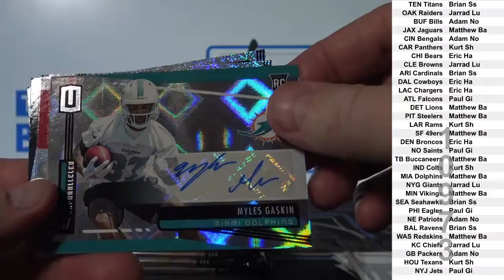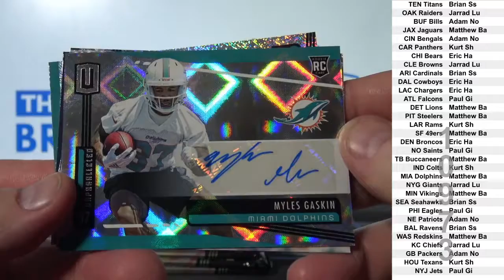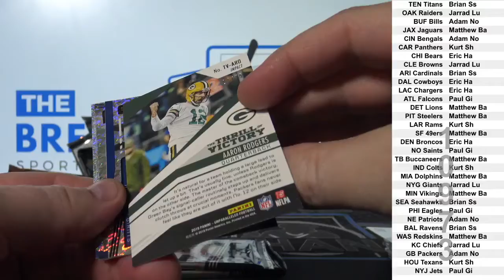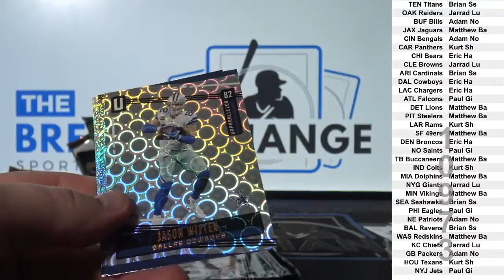1 Box of 2019 Panini Unparalleled Football (Break ID: 10973)